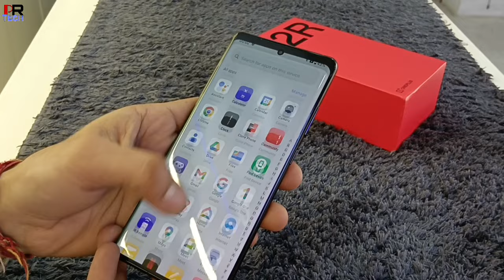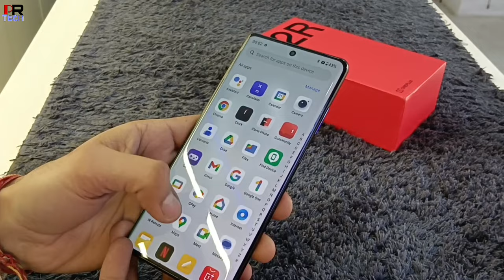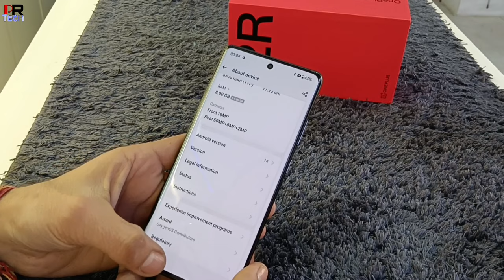OnePlus 12R Unboxing & first look -New Fantastic Features 🔥🔥🔥🔥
PR Tech
Hallo friends Aaj ki is video me Hamne aapke sath OnePlus 12R 5g smart phone. Ke features share kiye hai to friends videos ko end Tak jurar dekhna or video aachi lage to share jrur karna l

Video Staps--

00:20 OnePlus 12R first look
00:40 OnePlus 12R charger
01:21 OnePlus 12R design
01:51 OnePlus 12R display
02:21 OnePlus 12R camera
03:20 OnePlus 12R processor
03:33 OnePlus 12R Price

Yours Queries--
12r ,12R
OnePlus 12R
One plus 12r 5g
OnePlus 12R specifications
OnePlus 12R charger
OnePlus 12R bettery
OnePlus 12R processor
OnePlus 12R black
OnePlus 12R price
One plus 12r unboxing and review
OnePlus 12R performance
OnePlus 12R colour
OnePlus 12R 5g
12R review
12r one plus features
12r OnePlus
12r one plus unboxing

Thanks